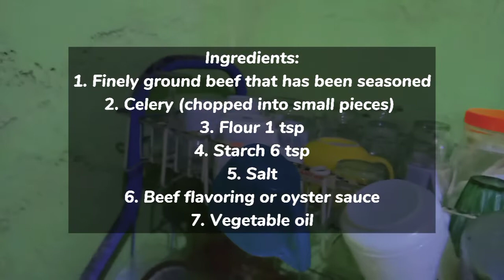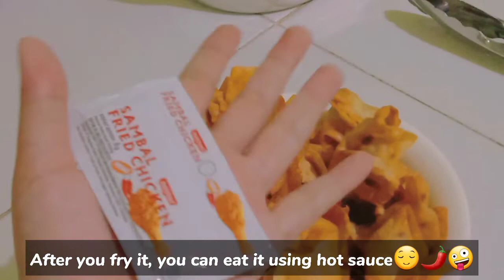(VLOG #5) | Aesthetic Vlogs🍓 | How to make meat dumplings that crispy outside and chewy inside 🍖🥟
Hello everyone~ meet me again in my fifth vlog video Sorry if once again if you feel really waiting for the presence of a video from me. I am really, really sorry😭🥲.
But at least I uploaded it on this special day~ I hope you like this video of mine :3 Don't forget to like, share, and subscribe so that my channel grows bigger 🥰🍓
(Sorry 4 my bad english 🥲🙏🏻)